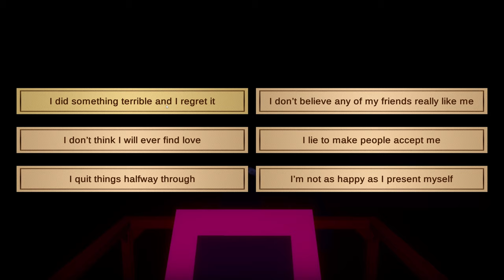Do Not Buy This Game ⛔ Ich mache alles falsch! [DEMO] 1/1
🎮Spiel: Don't Buy This Game

Wh- What are you doing here?
Did you not read the title?

I'll put it here again, just for you, but this time I'll make a tiny change that will probably help you out:

See that small, unnoticeable circle? Yes, the one in red that surrounds the word 'NOT'.

Yeah? You got it!
Oh, such a happy moment of learning that we got to share together!
And now that you've noticed it, I'm sure you will do the respectful thing and immediately stop reading the description for the game. You are now free to go do something else!

Oh, I get it.
You think that by reading this long description you will find out more about the game.
Fine